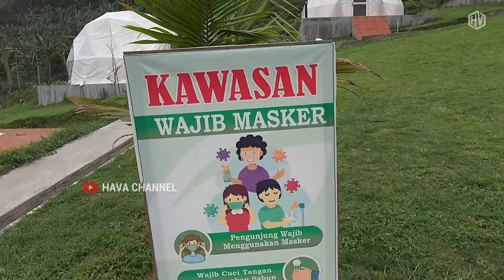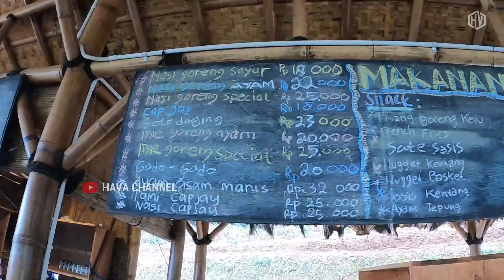LEMBAH INDAH MALANG WISATA BARU DI LERENG GUNUNG KAWI | Wisata Edukasi & GLAMPING (Glamour Camping)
Lembah Indah Malang adalah wisata baru yang ada di malang tepatnya berada di lereng gunung kawi, dengan mengusung konsep wisata edukasi sangat cocok sekali liburan bersama keluarga, dan yang menarik adalah kita bisa bermalam di Glamour Camping atau biasa di sebut Glamping. seperti apa keseruanya, simak terus video nya. Lest go...!

No Contact Person Lembah Indah Malang : 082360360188

Drone : DJI Mavic Mini
Miroles : Sony Alpha 5000
Action Kamera : GoPro Hero 8 Black
Handphone : Redmi K20 Pro